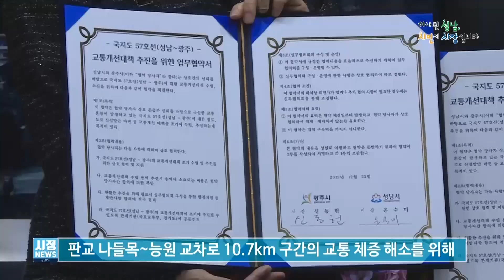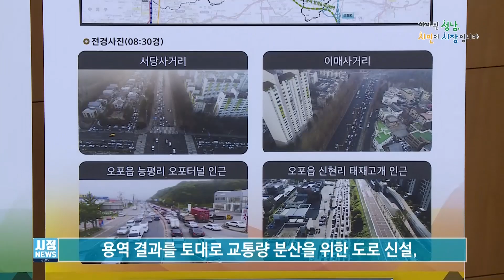교통개선 협약-국지도 57호선 교통개선대책 협약식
성남은 유동 인구가 많은 도시입니다.

다른 지역에서 성남으로 출·퇴근하거나 성남을 거쳐 다른 지역으로
이동하는 교통량이 많다 보니 교통 관련 민원이 끊이지 않습니다.

특히 성남지역의 하루평균 총 교통량 94만대 가운데 36%인 22만대가 광주지역에서 들어오는 차량인데요.

성남시는 23일 국지도 57호선 판교 나들목~능원 교차로 10.7km 구간의 교통 체증 해소를 위해 광주시와 손잡고 도로망 개선을 위한 협약을 했습니다.

(인터뷰-김동찬 교통기획과장)

협약에 따라 양 기관은 교통개선 대책 수립 용역을 추진하며
용역 결과를 토대로 교통량 분산을 위한 도로 신설,
새로운 교통수단 도입 등 대중교통 개선 방안을 마련할 계획입니다.

한편 같은 날 복정동 LH 위례사업본부에서 ‘서울지하철 8호선 위례 추가역 착공식’이 열렸습니다.
위례 추가역은 수정구 복정동 복정역과 산성역 사이에 지상 3층, 연면적 4202㎡ 규모로 건설되며 총사업비 460억은 시행자인 LH가 부담합니다.

위례 추가역이 2021년 말 개통되면 위례신도시 교통 사정이 개선될 것 같습니다.

성남시는 현재 10만 명이 거주하는 위례신도시 교통 인프라 확충을 위해 트램 설치 사업도 추진하고 있습니다.

클로징

2020년은 경자년(庚子年) 쥐띠 해입니다.
쥐는 꾀가 많고 영리하며 생존력이 뛰어난 것으로 알려져 있죠.

어려움을 극복하는 지혜와 버텨내는 인내력 배워볼 만하지 않나 싶습니다.

2019년 마무리 잘하시고 경자년 새해도 힘차게 시작하시기 바랍니다.
뉴스를 마칩니다. 고맙습니다.